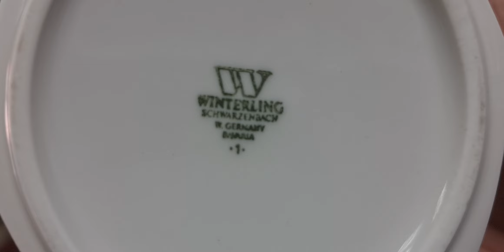Покупки на барахолке город Кармиель . Барахолка в Израиле .